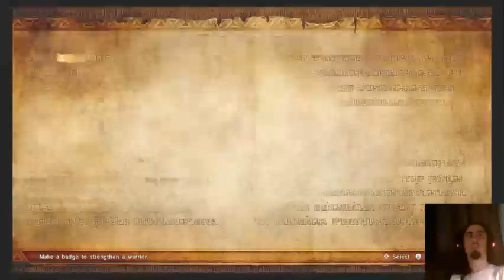Hyrule Warriors: Definitive Edition Let's Play Part 68